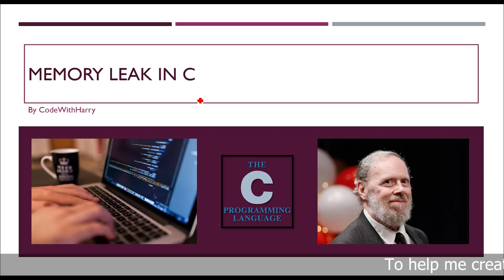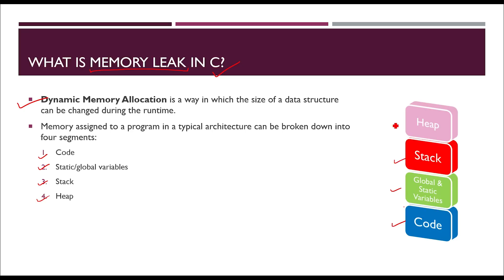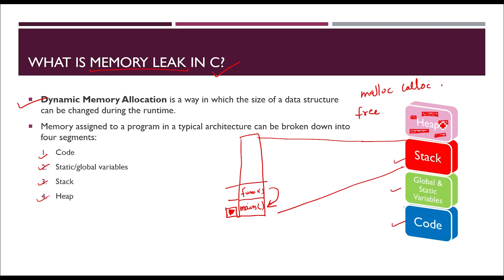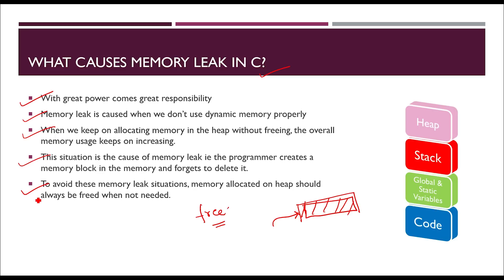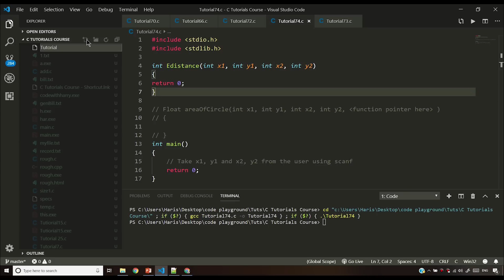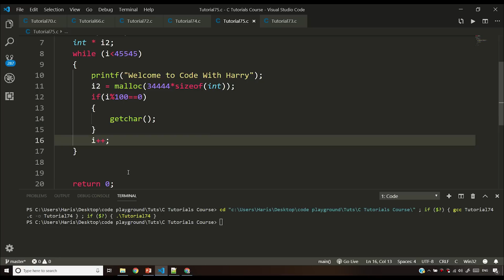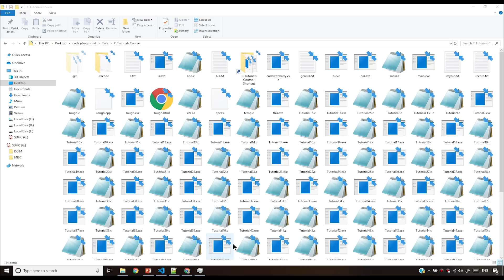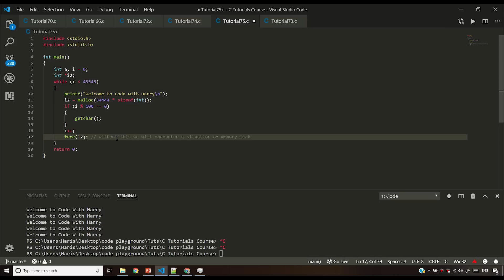Memory Leak In C: C Tutorial In Hindi #75